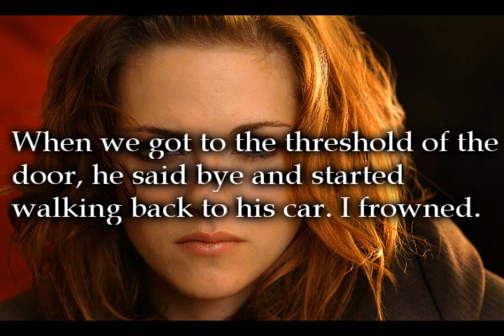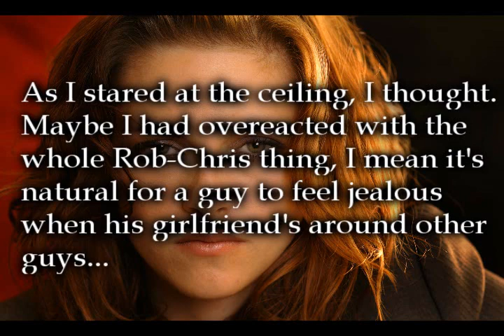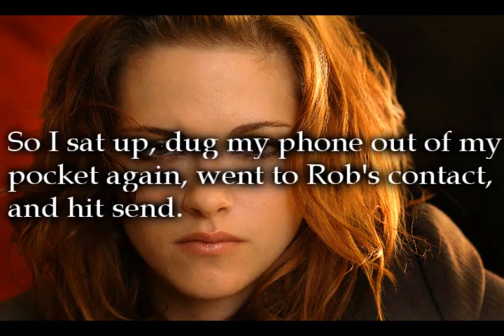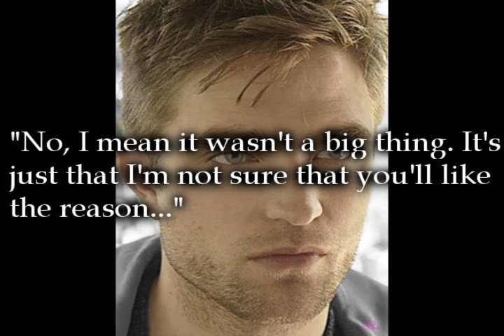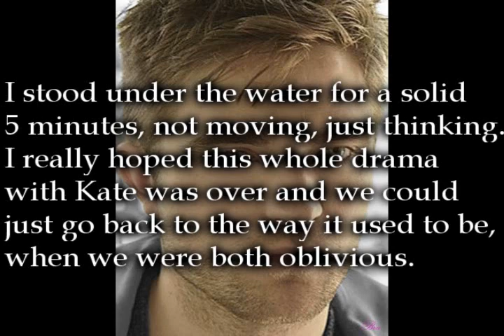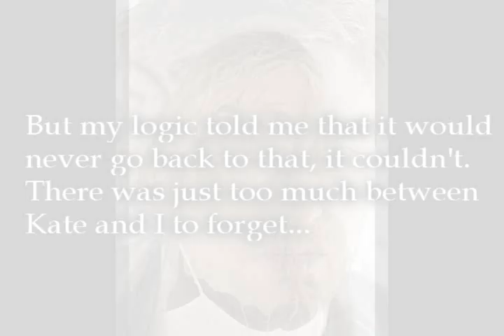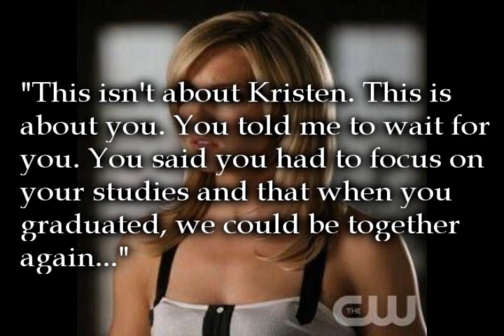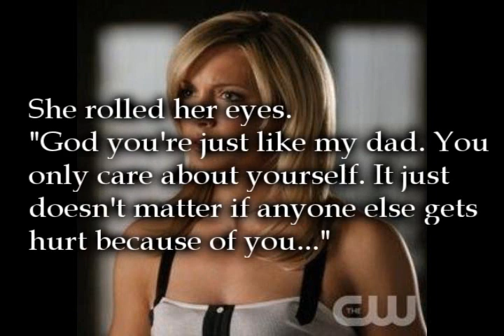Silent Murder (A Robsten Story) EP 26 ||| No More Secrets, No More Lies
READ ME!

Haha! You get to see a different perspective of the story. It's kind of twisted. And maybe, just maybe, Kate's not a bitch. Maybe she's just been hurt. :(

I should be able to do another update either tomorrow or Sunday.